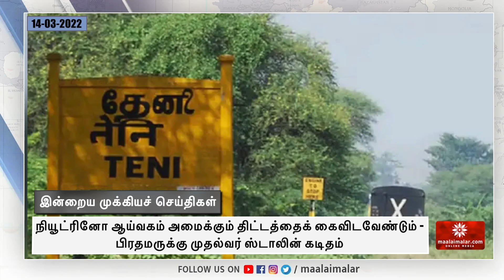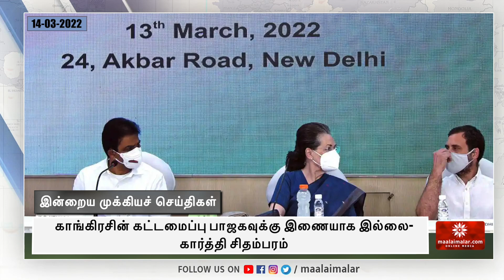நியூட்ரினோ ஆய்வகம் அமைக்கும் திட்டத்தைக் கைவிடவேண்டும் - முதல்வர் ஸ்டாலின் கடிதம் | Maalaimalar